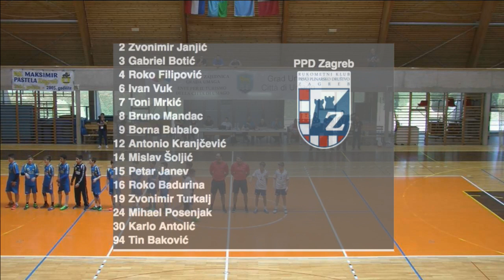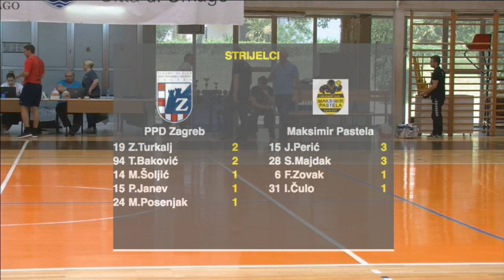FINALE 1. HRLDA: RK Valpovka - RK PPD Zagreb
Završnica PH 2004/2005
Sezona 2016/2017